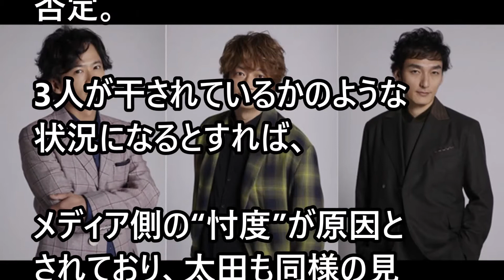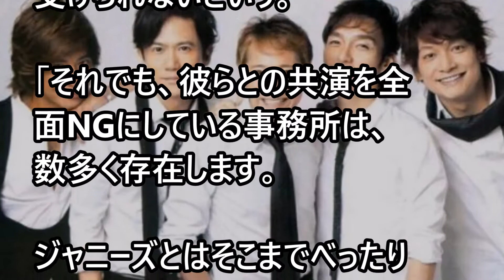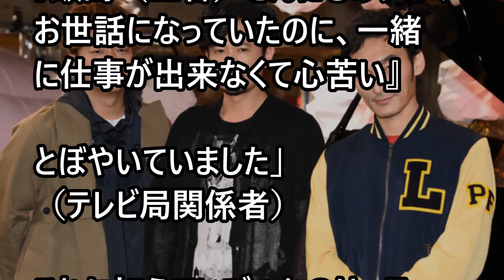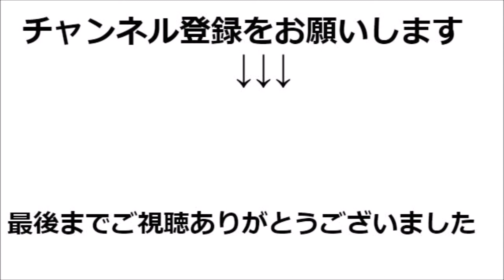元SMAP3人がジャニーズから受ける”見えない圧力”がやばい！【芸能エンタメDX】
【関連動画】
元スマップの3人がパラ駅伝で記者を驚かせた”神対応”とは？香取、草なぎ、稲垣にはできて、中居、木村にはできない行動！ - YouTube

Love-tune独立問題で飯島三智代表が"語った"驚きの内容!! 元SMAPの草なぎ剛、香取慎吾、稲垣吾郎は何を思う？【ジャニーズjr】 - YouTube

元SMAPがジャニーズとの闘いに勝った真相とは?木村拓哉と中居正広もついに合流か… - YouTube

中居正広が”あの番組”で久しぶりに演技を見せる！SMAP解散後は司会業に徹し...木村拓哉のＢＧ～身辺警護人～超える演技 - YouTube

元SMAP稲垣吾郎が電車通勤の凋落？批判記事が論破されるまさかの展開へ！！ - YouTube

草なぎ剛らがCM出演した商品が爆売れする理由。SMAP解散で「新しい地図」で活躍する香取慎吾らの”地図ノミクス”がヤバい【雨あがりのステップ】 - YouTube